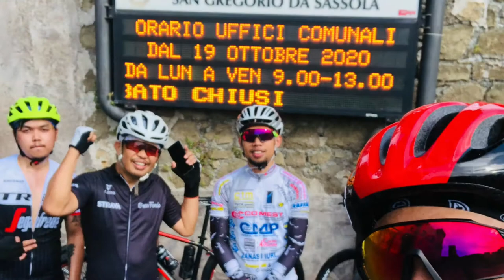San gregorio da sassola(banayad4 💪💪🚴‍♀️)